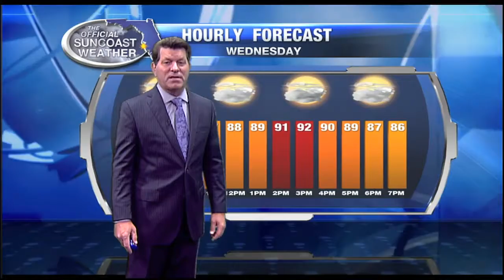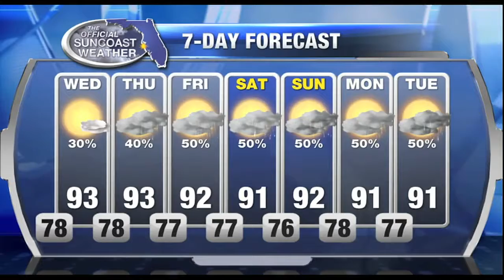The Official Suncoast Forecast - 6pm August 8, 2017